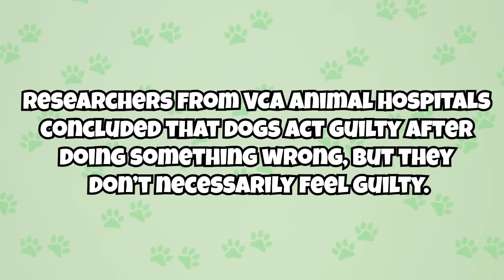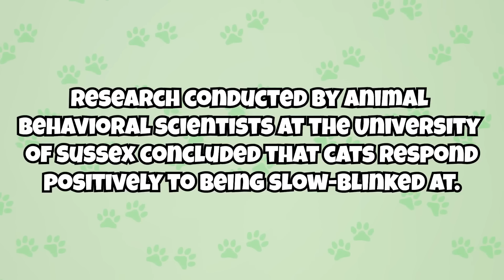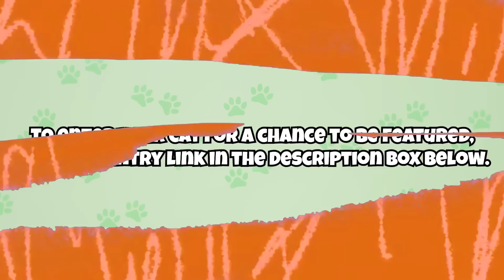6 Ways Cats Apologize To Their Humans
As it turns out, cats do apologize to their humans, sort of. Now let’s discuss why and how cats apologize to their humans, along with six common examples.

CHAPTERS

Intro: 00:05
Do Cats Apologize?: 00:39
Why Do Cats Apologize?: 02:19
How Do Cats Apologize?: 04:12
Way #1: 04:30
Way #2: 05:19
Way #3: 06:27
Way #4: 07:01
Way #5: 07:49
Way #6: 08:51
Final Thoughts: 09:29
Cat of the Week: 10:01
Outro: 10:29

ABOUT US

SOURCES

portsmouth.co.uk
pumpkin.care

SONGS

Main: Street Cats by V.V. Campos